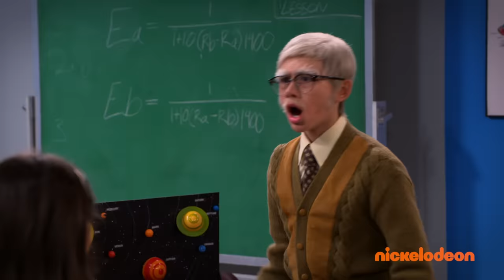If Beyoncé Came To Your School… 🐝 ft. Mercedes from GEM Sisters | New Episodes Sat. @ 8:30P EST!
Could you imagine Beyoncé visiting YOUR classroom? Gabrielle Nevaeh Green nails the impression once again and everyone freaks out. Featuring Mercedes Lomelino from GEM Sisters along with Ryan Alessi, Lex Lumpkin, Reece Caddell, and Nathan Janak! How would you react to Beyoncé coming into YOUR classroom? And catch more All That on Nick!